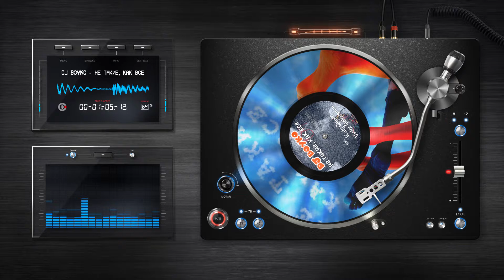Dj Boyko - Не Такие Как Все (feat. Katy Queen & Victor Golovanov)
Новинка 2018!

Вокальная партия исполнена:
Екатерина Глебова (Katy Queen) - клавишник и бек вокалист в команде Веры Брежневой.
Виктор Голованов - известный в музыкальных кругах барабанщик (группа Градусы, Родион Газманов, Эмма М и другие).
Поддержите наш трек, нажав палец вверх!

Слова песни:
1 куплет
Я не такой, не такой как все
Хожу, танцую, улыбаюсь всем
Все что нужно, есть у меня
Море, солнце, мои друзья
Доверься мне, пойдем со мной
Я зажгу тебя своей искрой
Дай руку, нам пора в полет
И мое сердце поет.

2 куплет
Я не такая, не такая как все
Море солнце ты друзья
Я верю тебе - иду за тобой
Я буду тебе путеводной звездой

Мы не такие, не такие как все